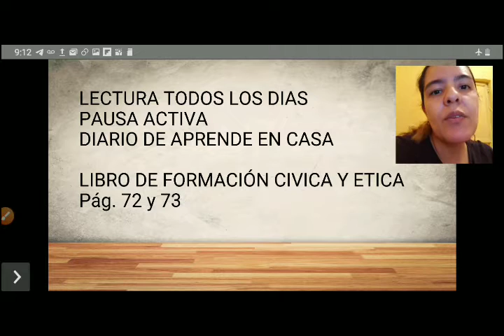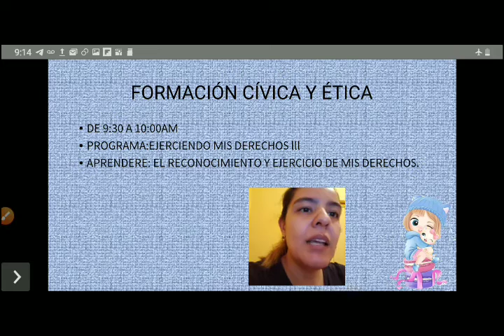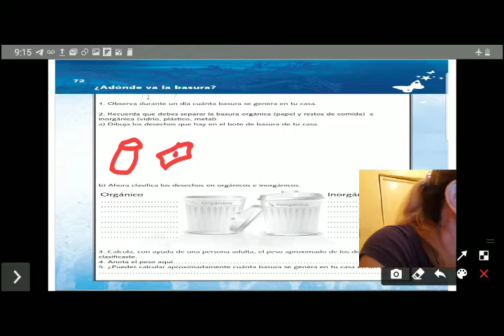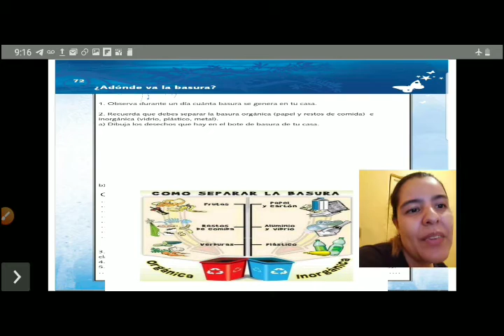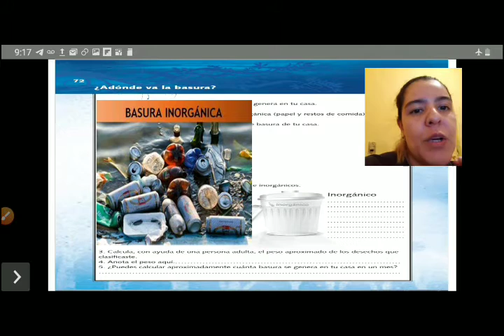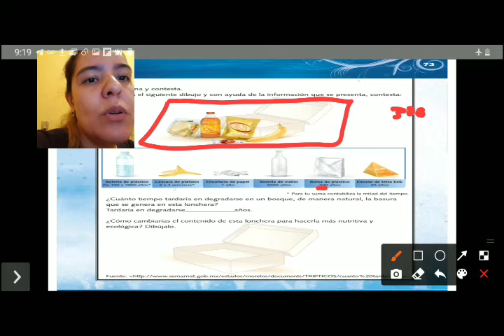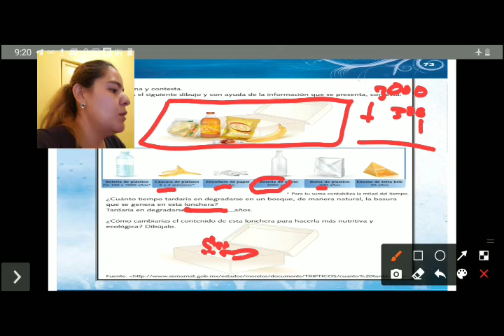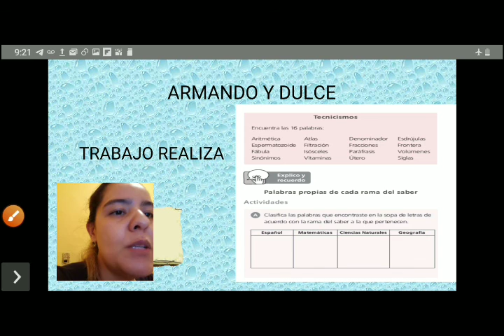Formación cívica y ética página 72 y 73 de cuarto grado